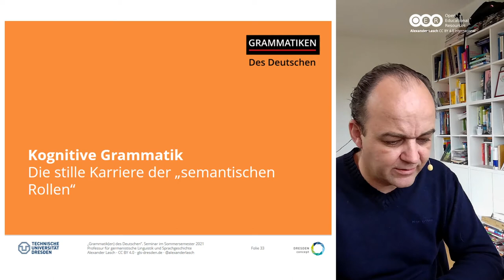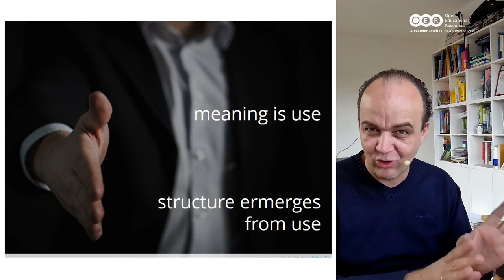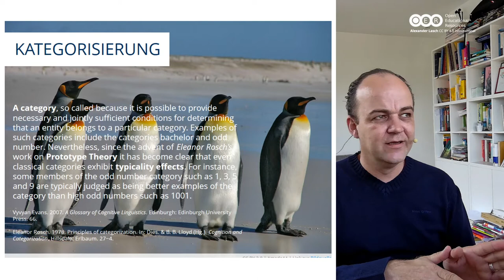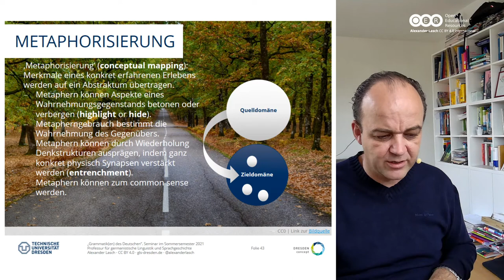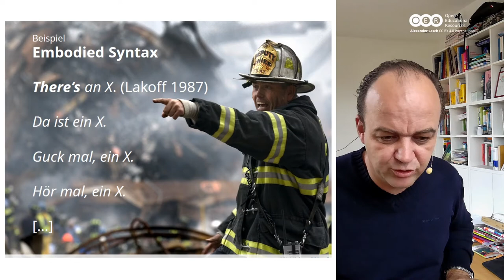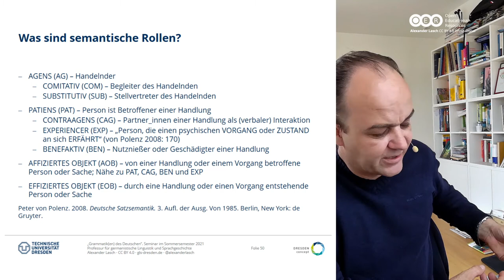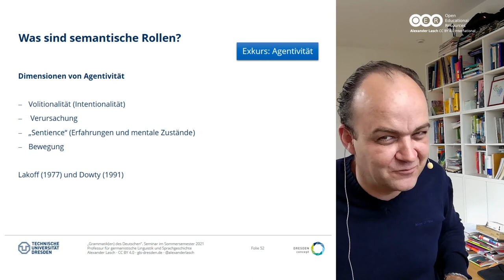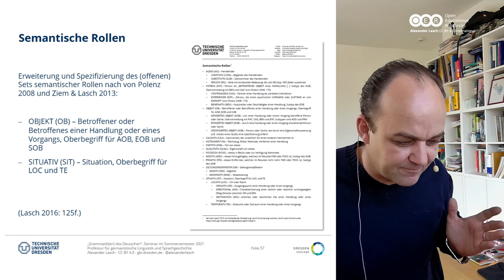Grammatik(en) des Deutschen: Kognitive Grammatik: Was sind "semantische Rollen"? (SoSe 2021)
Einführung in Kognitive Grammatik mit spezifischem Augenmerk auf den "semantischen Rollen". Informationen und Material zum Seminar:

00:00 Intro
00:20 Begrüßung und Thema: Die stille Karriere der "semantischen Rollen"
02:24 Teil I: Was sind Kognitive Grammatiken? [20:37  Deep Cases und Case Roles]
23:46 Teil II: Was sind semantische Rollen? (Download
36:05 Zusammenfassung und Ausblick